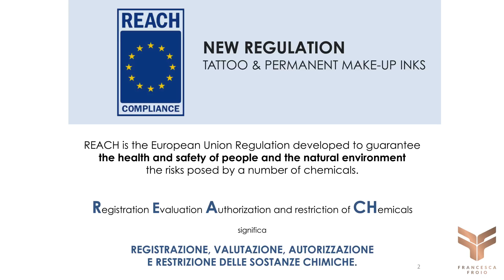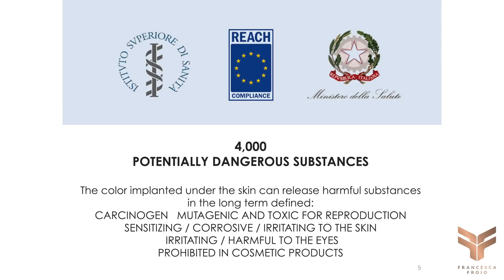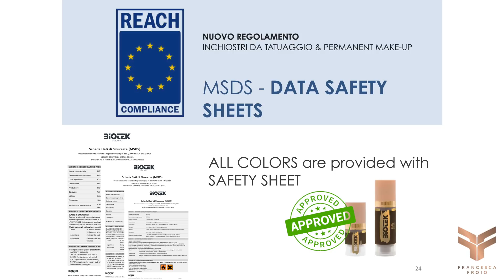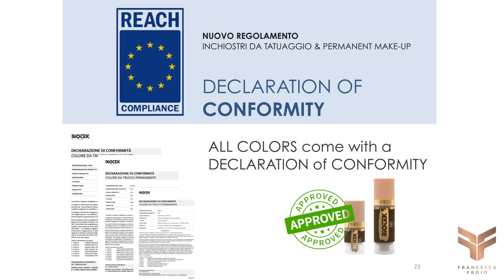What is REACH? tattoo inks and permanent makeup pigments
Since January 2022, a new European regulation has come into force: REACH.
It regulates the maximum concentration limits of substances used in tattoo inks or permanent make-up colors.
From January 2022 every tattoo ink / semi-permanent make-up color / microblading color used in Europe must comply with this new regulation.
But what has changed?
Is a REACH compliant pigment a safer pigment?
lets find it out together!